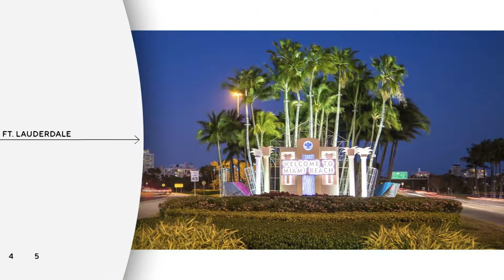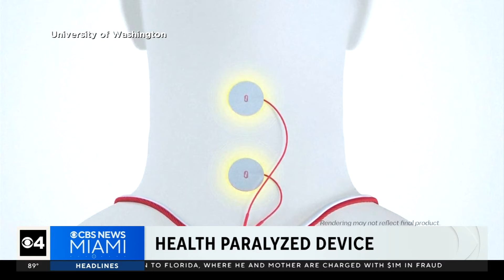Trump 'Hush Money Trial' is now in the hands of a jury | Quickcast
In today’s Quickcast:

Pembroke Pines police are releasing some chilling details about the death of a 2-year-old girl inside her home on Tuesday morning.
They say they have charged the child's father— 33-year-old Jeronimo Duran— with first-degree murder and say the child's great-grandmother arrived home during the attack and called for help.
Police spokesman, Sgt. Jason Palant said, "When she arrived at the residence she saw the suspect on top of the 2-year-old child and the child did not appear to be breathing. She called 911."
A police radio transmission indicated that the child appeared not to be reacting.
Police and fire rescue responded to the home in the area of S.W. 177th Ave. and 4th Court, just before 9:45 a.m. on Tuesday and transported the child to the hospital but she did not survive.
Palant said, "There was a weapon discovered at the scene, a knife we believe was used in the incident. She did have lacerations to her throat. Through our investigation, detectives determined that Jeronimo Duran, the child's father, was the primary suspect and detectives were able to establish probable cause for first-degree murder."
"The grandmother of the suspect lives there and she came home during the incident," he said.
"The mother and father do have a parenting plan which allows for time-sharing and Mr. Duran picked up the child that morning and brought her to the house," he said. "He spoke to detectives and we established probable cause. We don't have a motive at this time."

The first day of jury deliberations in former President Donald Trump's "hush money" trial in New York ended without a verdict as jurors asked to review several portions of testimony and rehear the judge's instructions in the case.
The 12 New Yorkers who will decide Trump's fate met for nearly five hours after listening to the judge's directions about how they should wade through the sea of complex legal issues that the case presents.
Justice Juan Merchan reminded them of their commitment to impartiality, and implored them to set aside their biases to decide the case on the facts and the law.
"Jurors, you will recall that during jury selection you agreed that you must set aside any opinions or bias you have in favor of or against the defendant and if you decide this case against the evidence and the law," the judge said. "You must set aside any opinions and bias and you must not allow any opinion or bias to influence your verdict."
Trump is charged with 34 counts of falsifying business records stemming from reimbursements for a $130,000 payment to adult film star Stormy Daniels in 2016. Trump's attorney Michael Cohen made the payment, and prosecutors say Trump paid him back over the course of his first year in office. Trump is accused of illegally disguising the purpose of the reimbursements to hide the payment to Daniels and has pleaded not guilty.
Toward the end of the day, the jurors asked to review testimony surrounding some of the key allegations in the case, as well as the judge's instructions. They will hear both when court reconvenes on Thursday.

The State Board of Education on Wednesday approved changes in the Florida High School Athletic Association's bylaws that include replacing mentions of the word "gender" with the word "sex," amid a larger dispute between federal and state officials.
The changes came as Florida and other Republican-led states are challenging a Biden administration rule that would help carry out Title IX, a decades-old law that bars discrimination in education programs based on sex.
The federal rule, in part, would require that discrimination on the basis of gender identity be included under the broader definition of sex discrimination.
State Education Commissioner Manny Diaz, Jr. said Wednesday he has "directed the institutions under my purview not to take any steps toward implementing these harmful (federal) regulations." Diaz said the Florida High School Athletics Association is one of those institutions.
The changes to the FHSAA bylaws included an update to the organization's policy on "nondiscrimination."